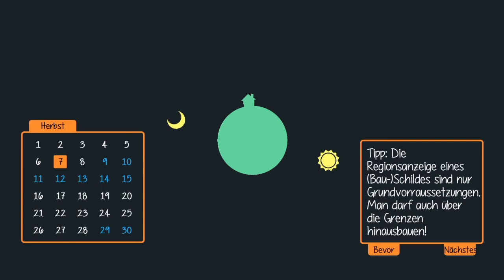Staxel -deutsch- 211 - Es ist nicht das, wonach es aussieht du Ferkel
Staxel [deutsch] Folge 211.

Ich erwache im Rathaus von Staxel. Wie bin ich nur hier hin gekommen und was ist in dieser Stadt los? Es scheint einen festen Ablauf zu geben, wie neue Dorfbewohner integriert werden.
Gut ich spiele das Spiel der Einwohner mit und bewerbe mich um eine Farmlizenz. Dann werde ich die Gegend erkunden und alles looten, was nur irgendwie sammelbar ist. Danach werde ich die geheimen Machenschaften von Bürgermeister Maximilian aufdecken.

Viel Spaß bei diesem spannenden Let's Play

Euer
FatLP

📽 Videogenre: Let's Play
🕹 Spiel: Staxel
⚒ Entwickler: Plukit
💻 Publisher: Humble Games
🌍 Staxel offiziell:

Dein
FatLP

Tastatur: Logitech G11
Monitor2: ASUS VW222U
Mainboard: ASRock H97 pro 4